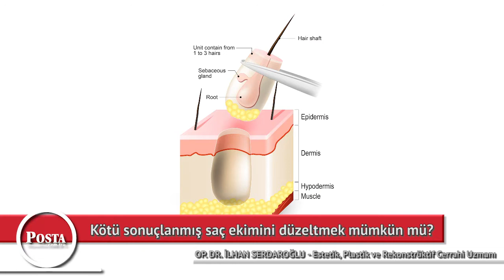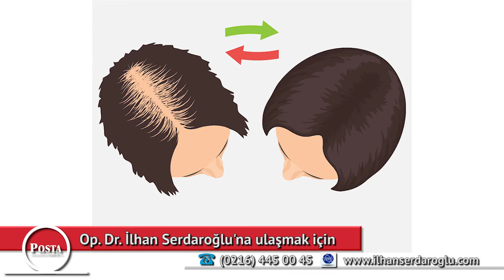Posta Gazetesi - Kötü Sonuçlanmış Saç Ekimini Düzeltmek Mümkün mü?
Estetik Plastik ve Rekonstrüktif Cerrahi Uzmanı Op. Dr. İlhan Serdaroğlu ile güvenli ve garantili saç ekimi.